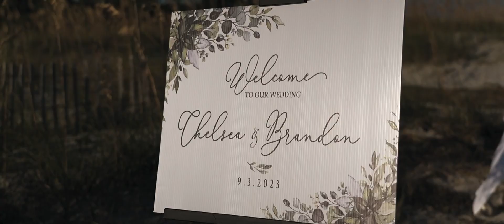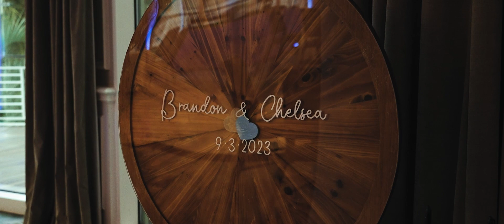Chelsea and Brandon’s Serene Wedding Film from Hilton Head Island, South Carolina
The sweet smiles of Chelsea and Brandon during their sunset ceremony at the beach would make anyone believe in love again. Their pure and honest love is the cherry on top of this charming seaside wedding.

Wedding Venue: The Westin Hilton Head Island Resort & Spa, Hilton Head Island, South Carolina